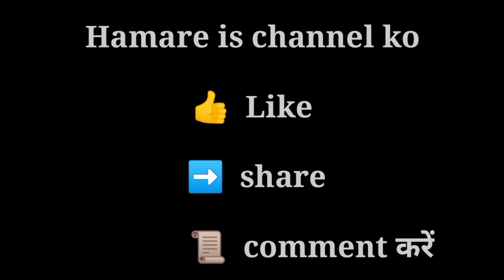Final match ( kc नारायनपुर VS बसंतराय) Bara Dumarhir godda prize Distribution 2023